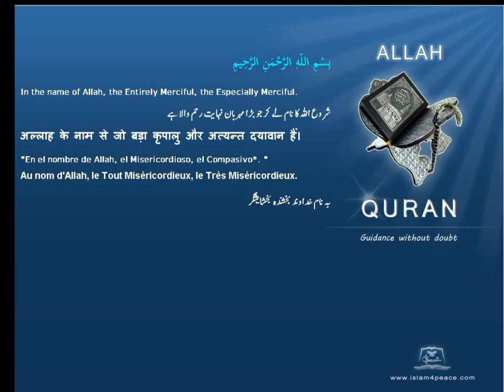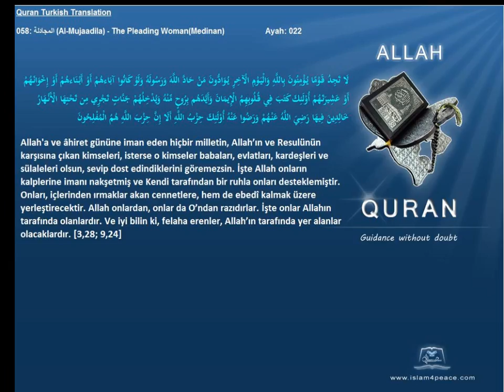Quran Turkish Only 058 المجادلة Al Mujaadila The Pleading WomanMedinan Islam4Peace com